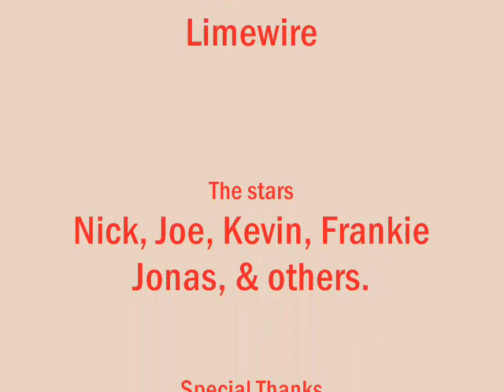nick jonas sweet 16!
happy birthday lovey!
you as a musician has inspired so many kids.
you love what you do and dont care about the
fame. you are so humble and every girl's dream
girl! diabetes has made you so much stronger!
just to let you know, we are always with you!